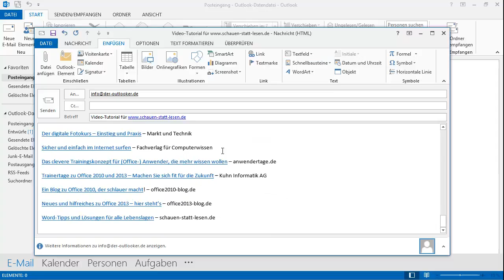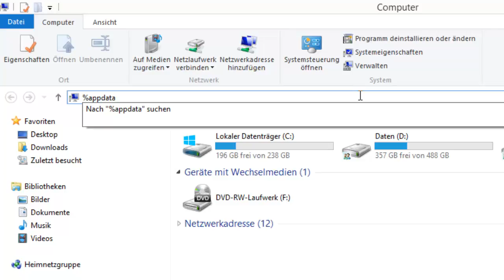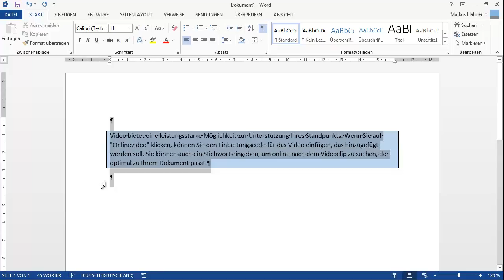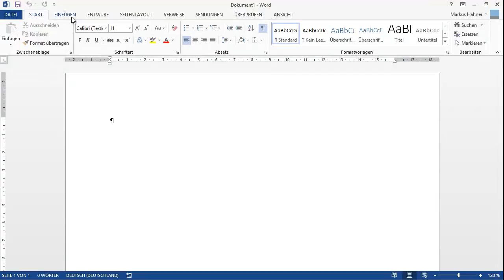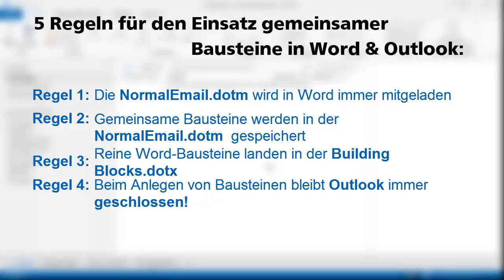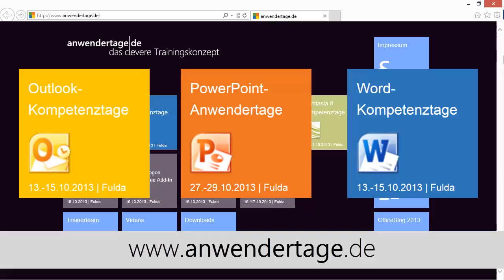Office 2013 | Wie Word und Outlook die gleichen Schnellbausteine nutzen